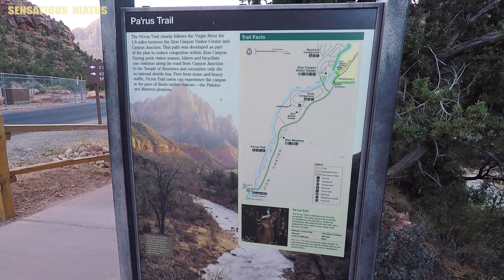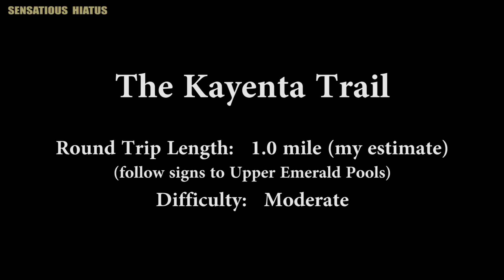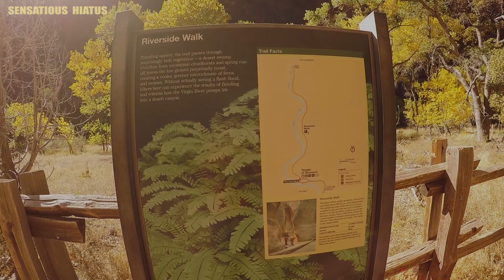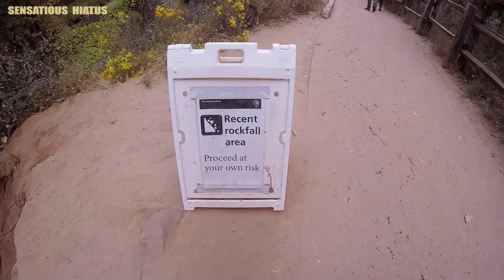5 short and easy hikes in Zion National Park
Here's a video highlighting what I think are 5 short and easy hikes in Zion National Park.  I was here in October of 2019 and had an absolute blast.  This is definitely a park for people of all skill levels and I highly recommend each of these 5 trails...hope you enjoy the video!